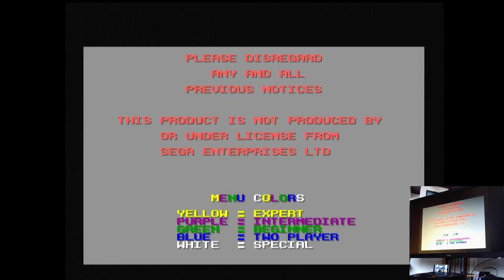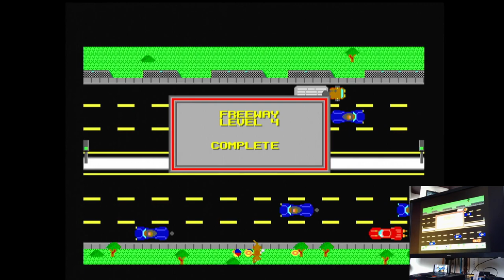Action 52 Freeway Sega Mega Drive Genesis Original hardware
Action 52
23-Freeway